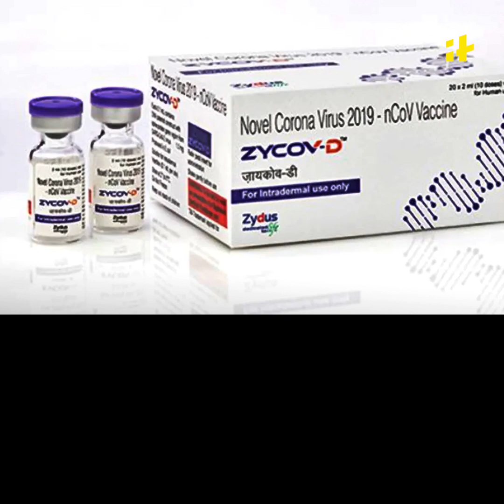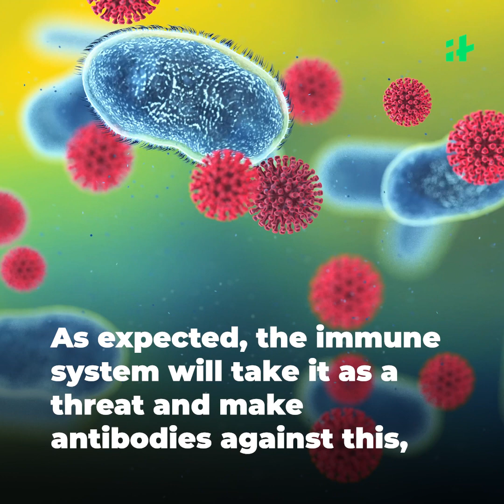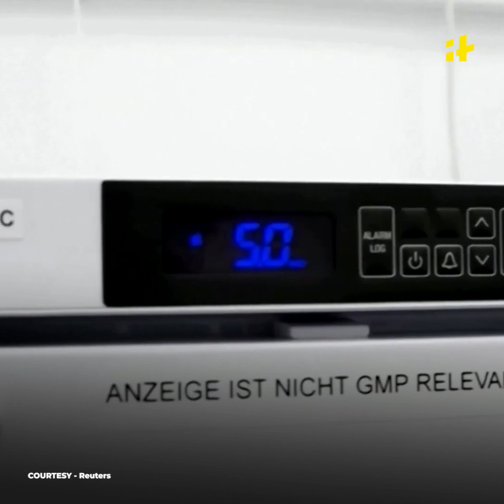Zydus Cadila Covid Vaccine: Why ZyCov-D Vaccine Is Different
Cadila Healthcare (Zydus Cadila) said its COVID-19 vaccine ZyCoV-D demonstrated 66.6 percent efficacy against symptomatic RT-PCR positive cases in the interim analysis. The company has filed application with the Drug Controller General of India (DCGI) seeking emergency use authorisation (EUA) of ZyCoV-D.